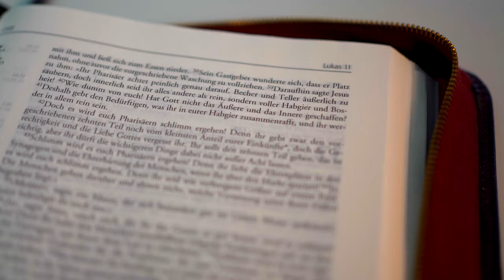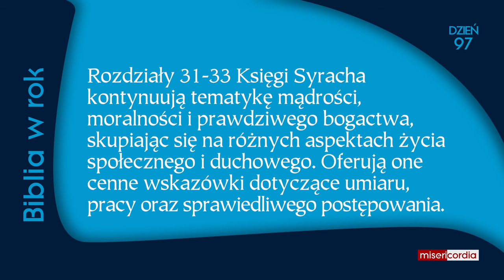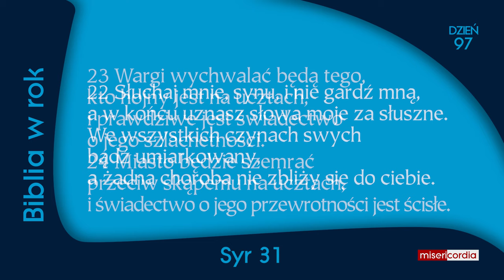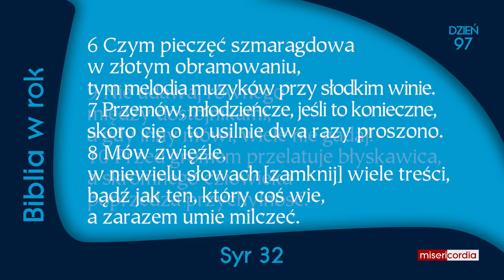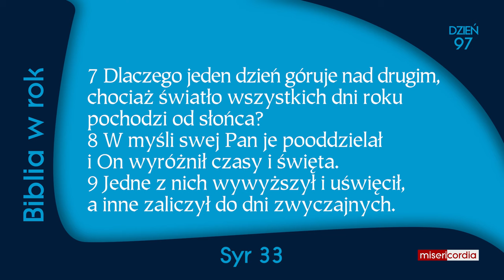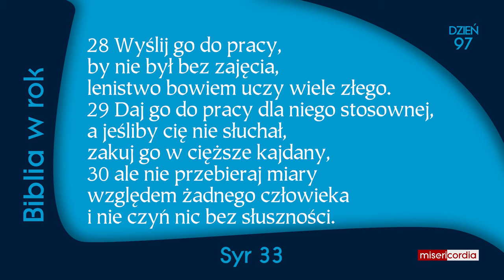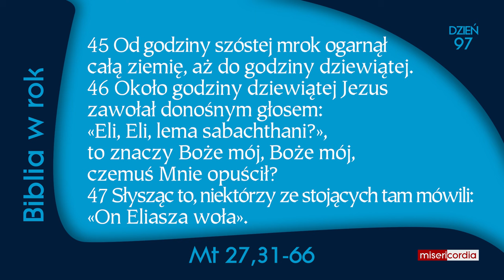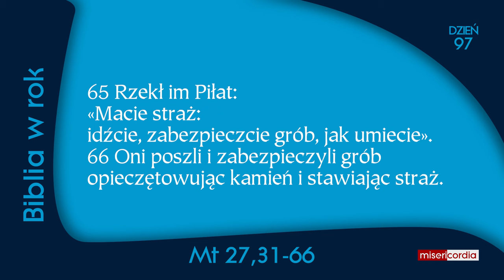Biblia w rok [97] | 6 kwietnia | Ps 65; Syr 31-33; Mt 27,31-66